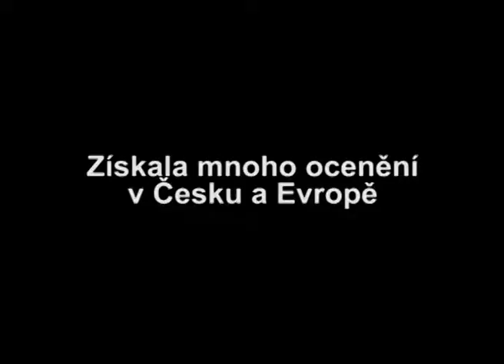Sportovní veletrh SPORT LIVE 2009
Exhibice libereckých sportovních klubů